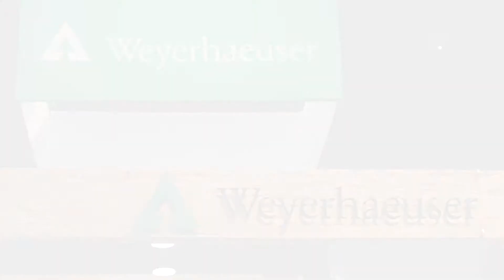Energize and Engage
Check out this fabulous women's event put on by Group Two and Weyerhaeuser at the 2015 International Builders Show in Las Vegas!  Rosemary Turner, President of UPS, who is also Mollie Elkman's mentor, spoke to empower and inspire women in the building industry.